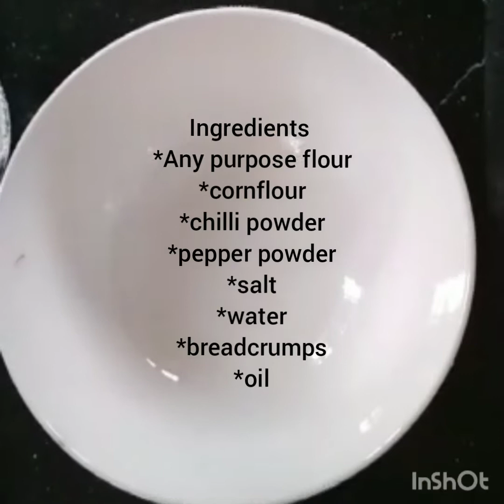Simply Yummy Oninon Rings😋 special snack in this Ramadan.....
Onion Rings is a simply made snack which is very tasty and this snack is suit for all generation!

Ingredients

*onion rings
*Any purpose flour
*chilli powder
*pepper powder
*salt
*cornflour
*water
*oil
*breadcrumps

This snack can be made in 10min!